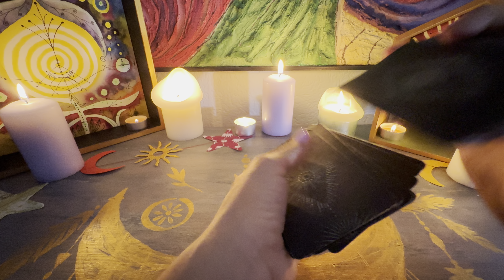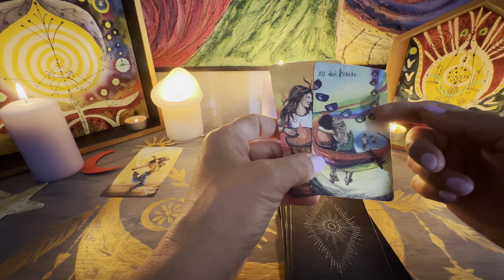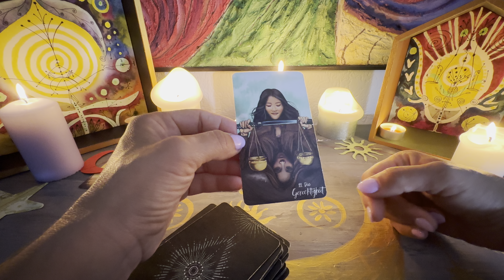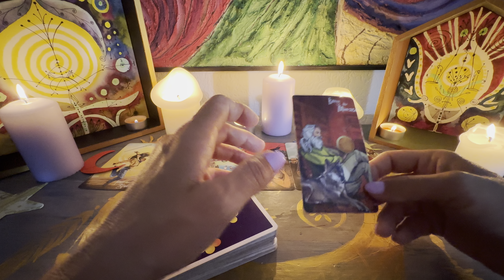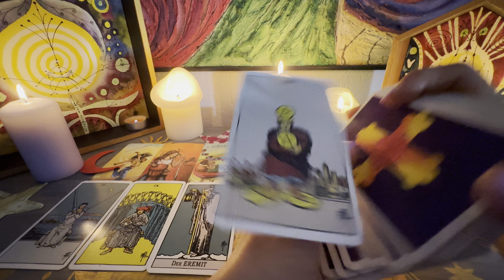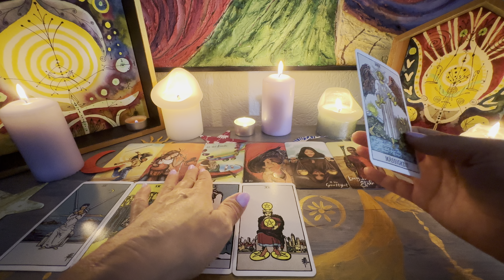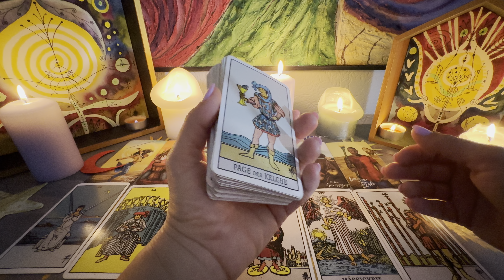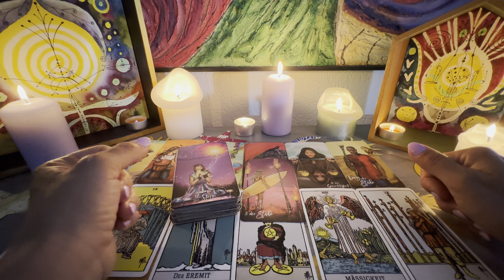Steinbock♑️Tarot Liebe APRIL🌝Du darfst mit gutem Gewissen dem Flow des Lebens nachgehen.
Dies ist eine intuitive Legung für das Sternzeichen Steinbock. Nicht nur die Hinweise der Karten, sondern auch die Eingebungen, die ich erhalte, gebe ich weiter. Für ein Gesamtbild deiner Situation schaue doch auch die Legung für deinen Aszendenten, Mond und Venuszeichen an.

🌝Persönliche Legung buchen:

Die Karten, die ich benützt habe sind:

Das Hexenorakel

Deine Tamara🌞🌝⭐️🍄🦋